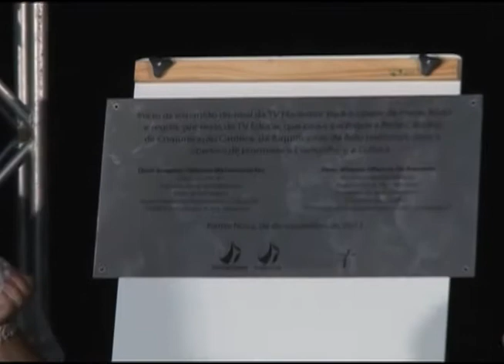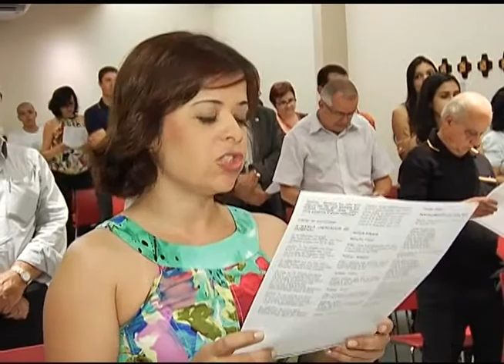REPÓRTER PUC- 15 ANOS PUC TV 19/12/2013 BL01